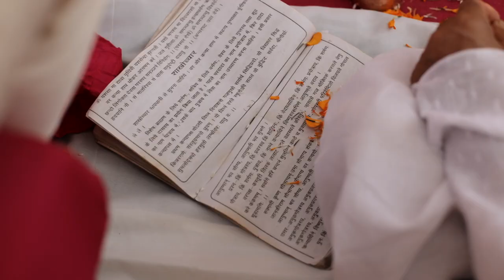Wedding Film Highlights | Kanhav & Pallavi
Kanhav and Pallavi had a beautiful one day wedding celebration in Delhi on 22nd Nov with closed friends and family.
Shot by Rupak and Manan
Edited: Manan
Music Copyright to respective artist and company